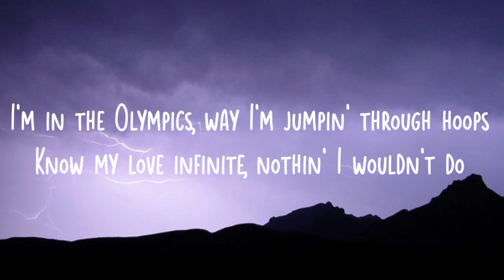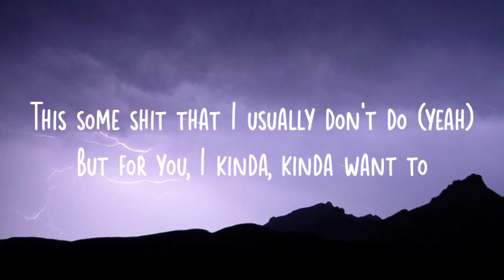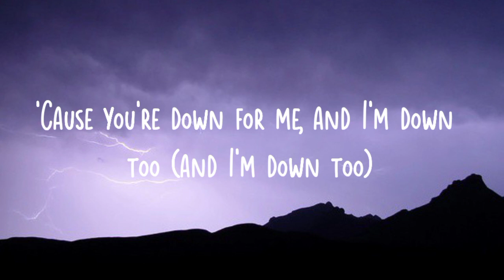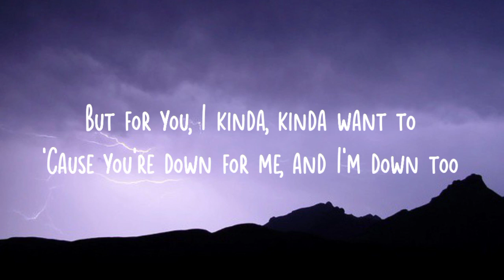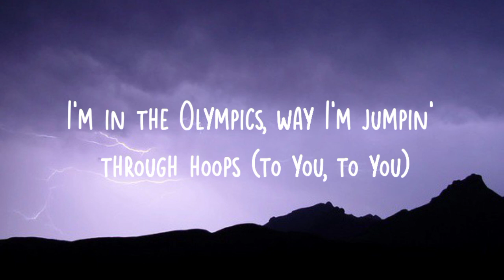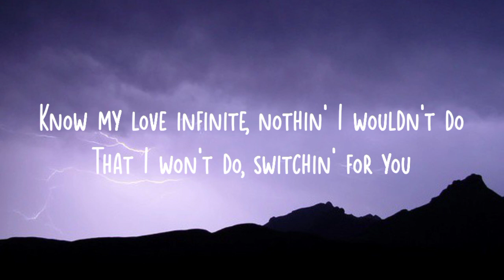positions - Ariana Grande (lyrics)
That I won't do, switchin' for y-
Perfect, perfect

Know my love infinite, nothin' I wouldn't do (do)

Yeah
Ah, yeah